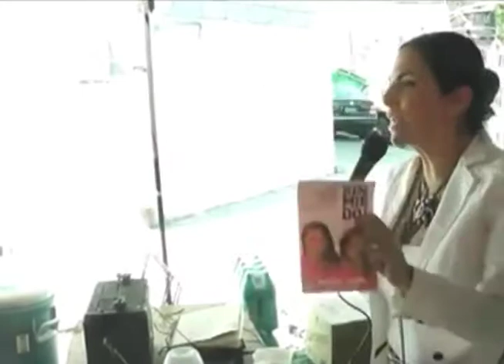Día 2 de Campaña: 31 de marzo 2012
Este 31 de Marzo Marcela Guerra recorrió el municipio de Monterrey escuchando las necesidades de la comunidad.